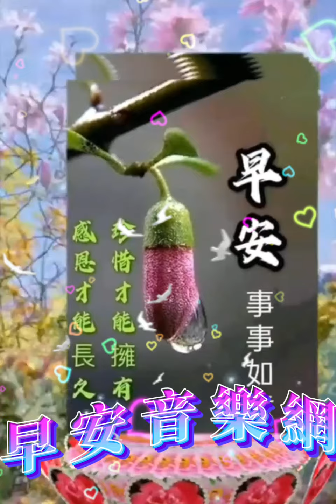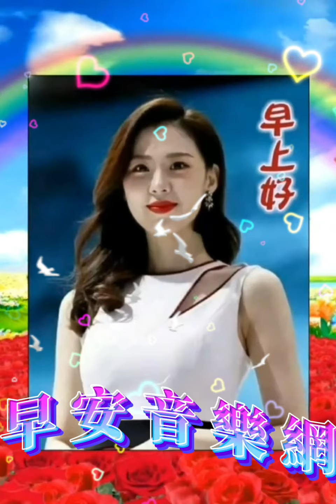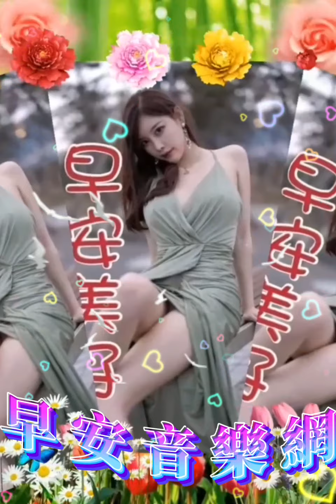大家早安【君無愁】